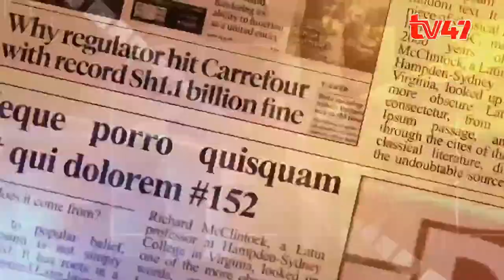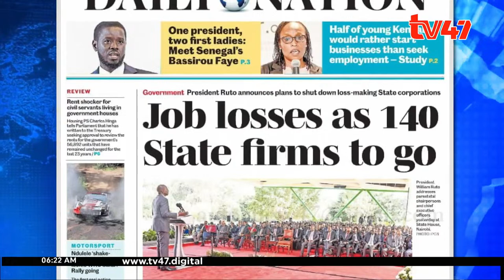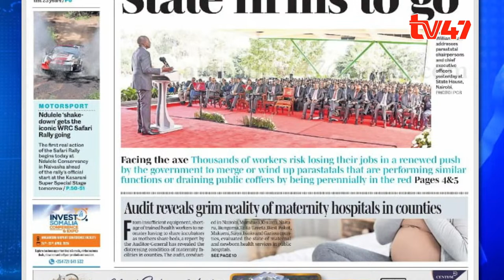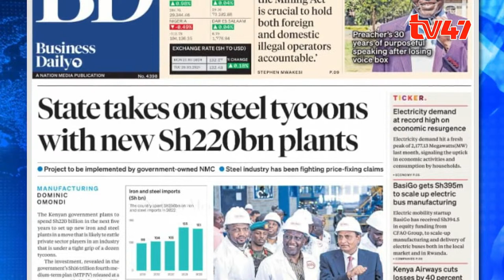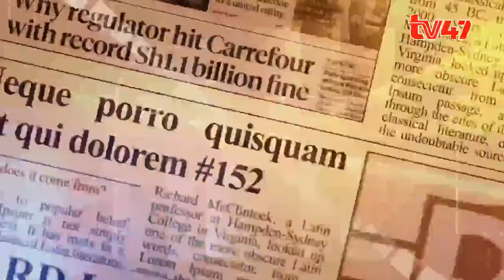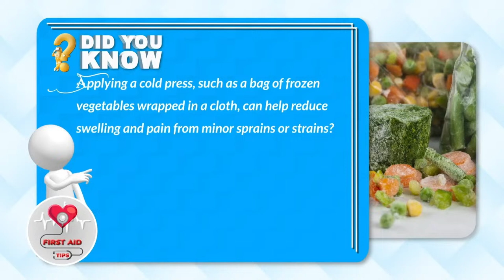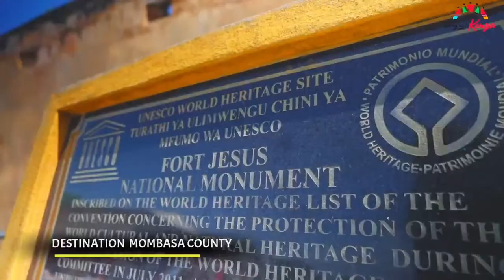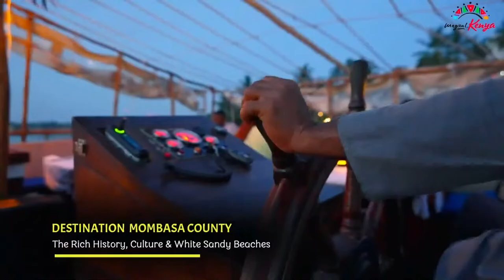LIVE|| New Political Formations